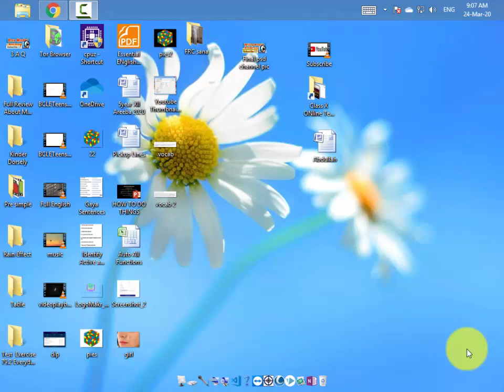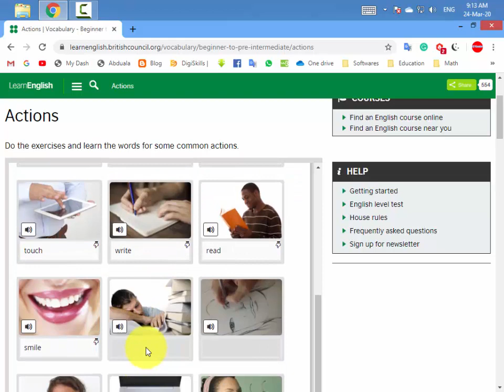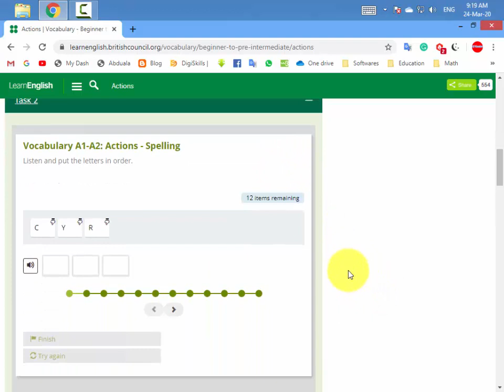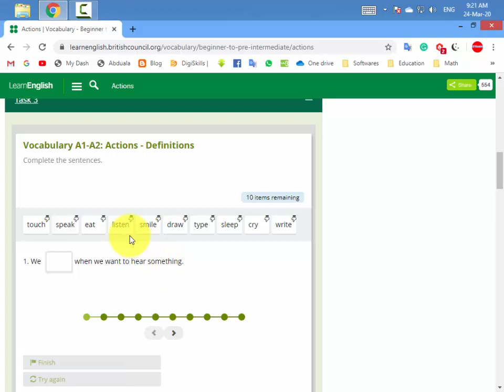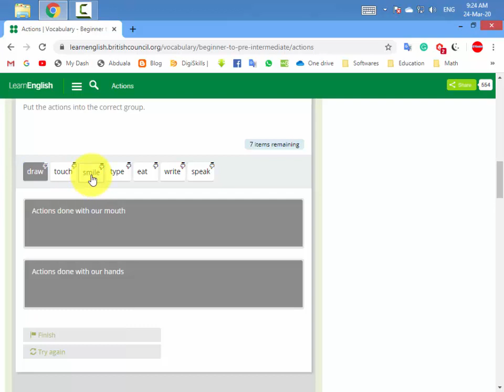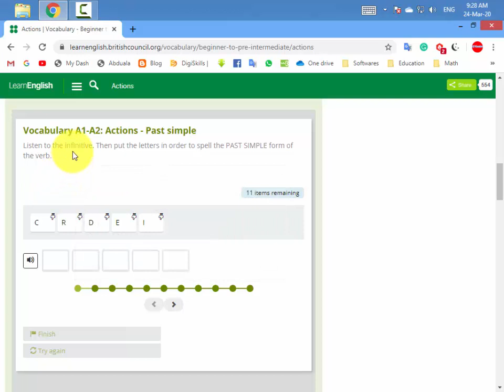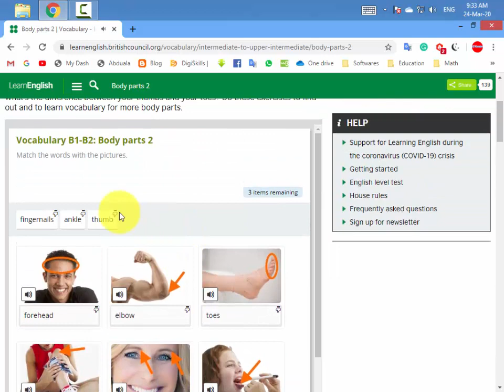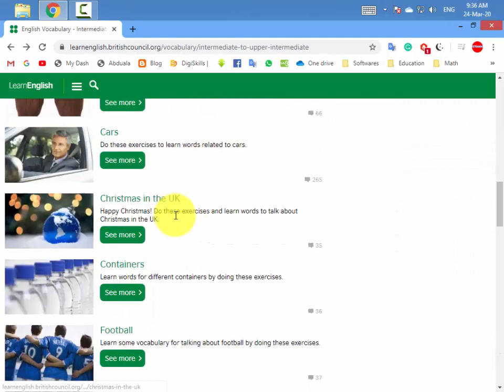Online vocabulary Exercise | British Council